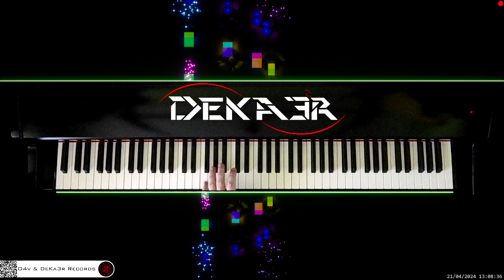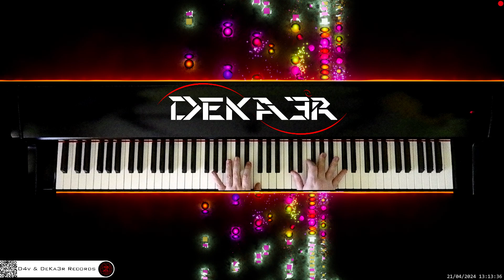🔴 irl 🎹 CODE • Piano Music